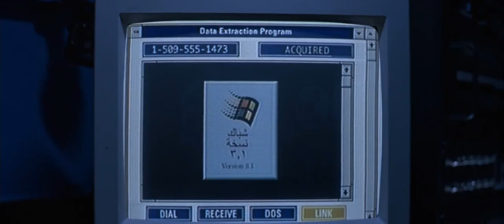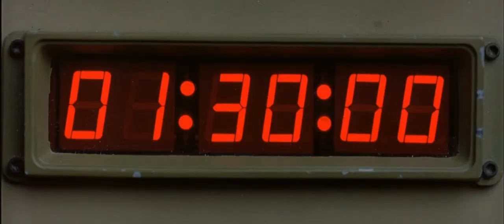True Lies (1994) - Modern Trailer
James Cameron is the greatest director of action films, and this is one of his best. It's also arguably Arnie's best performance. The original trailer is classic 90's with Don LaFontaine on famous voiceover duty, and tells the story well - but I wanted to try and bring it up to date. Let me know your thoughts!